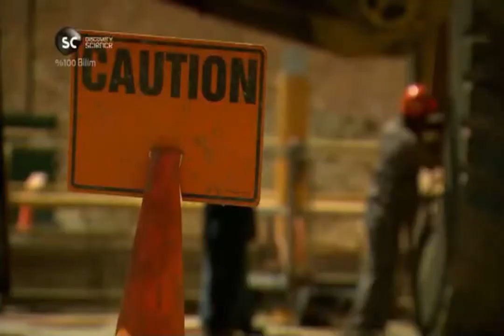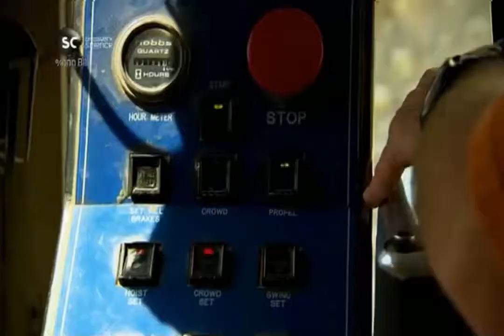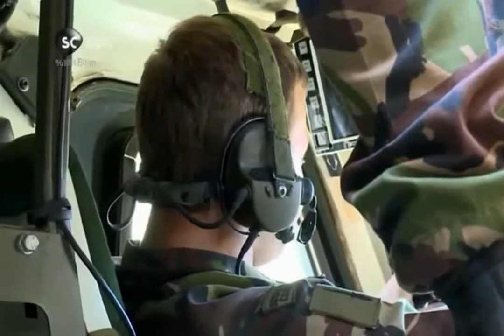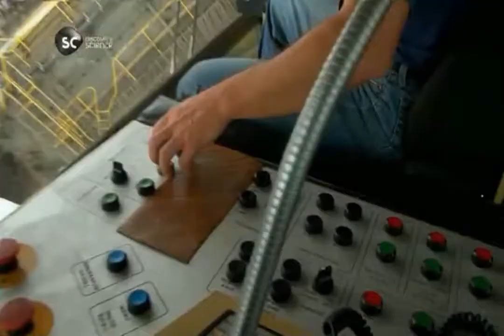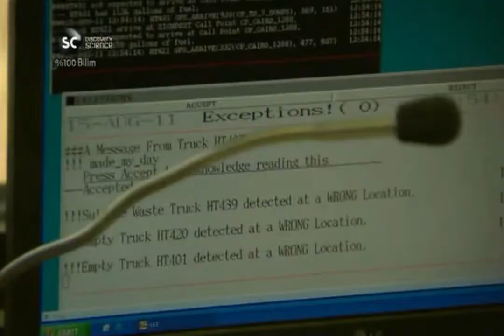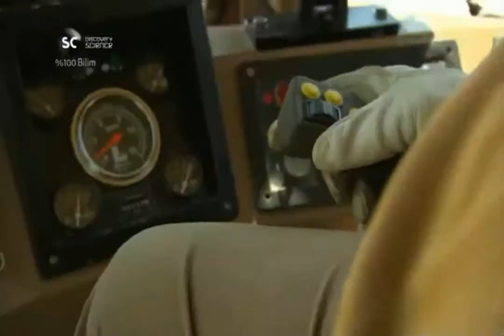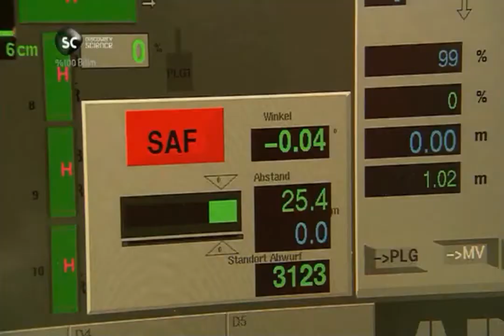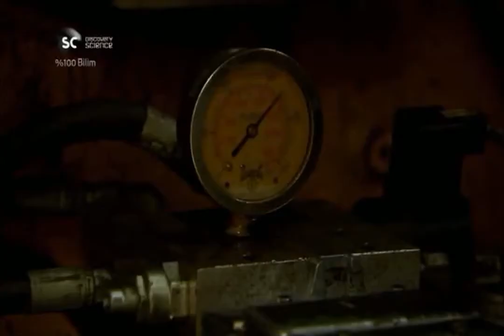Discovery Channel X Machines Le Tourneau Kepçe V60 Taşıma Bandı Viking Saldırı Aracı